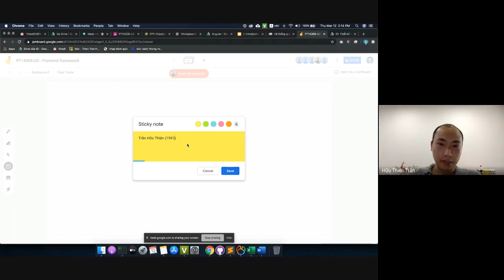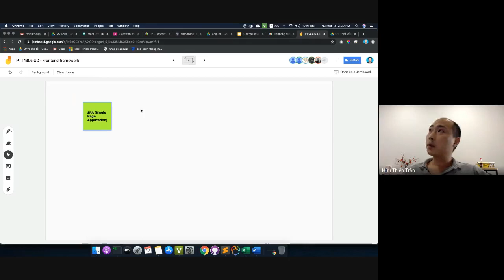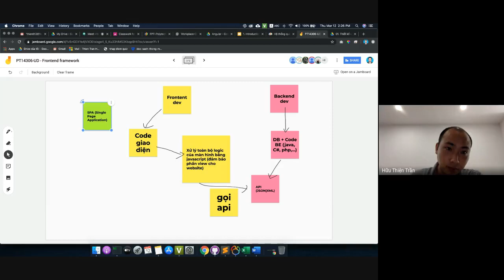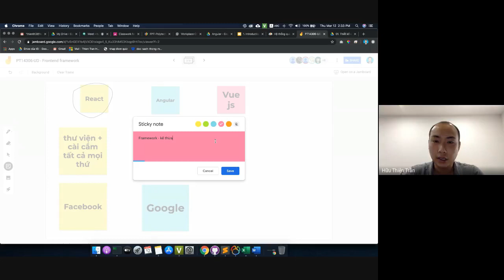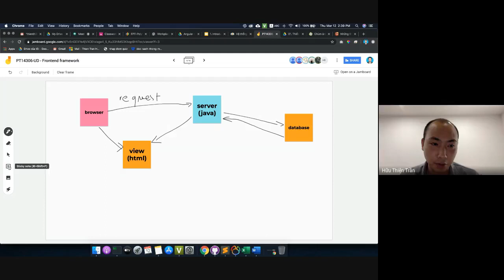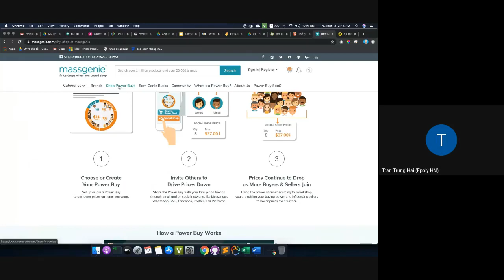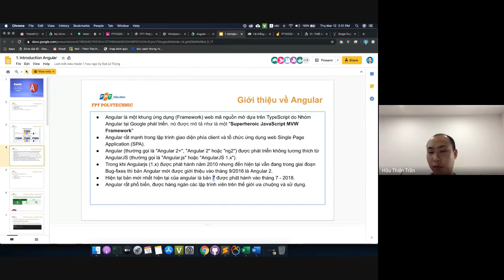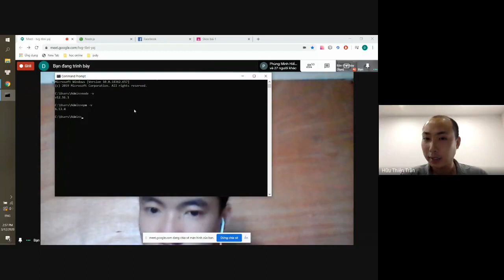Buổi 1: Cài đặt Angular (Part 1)